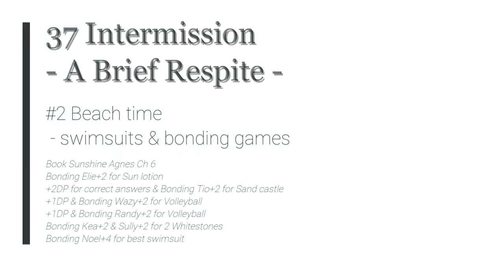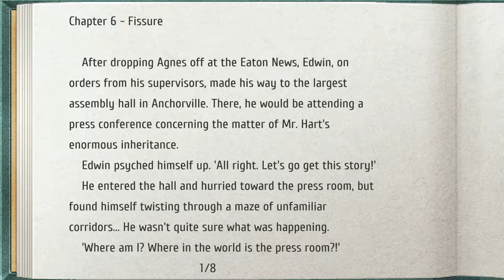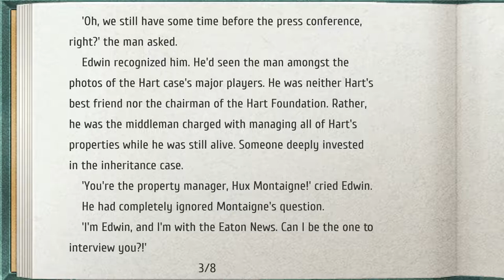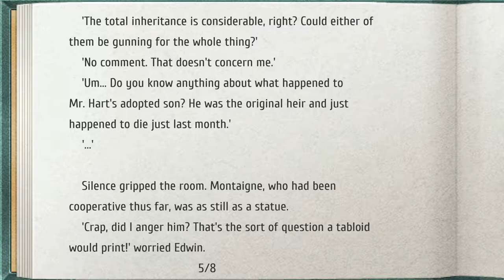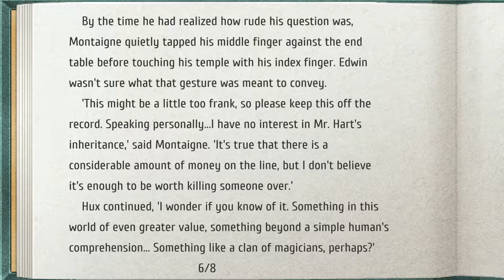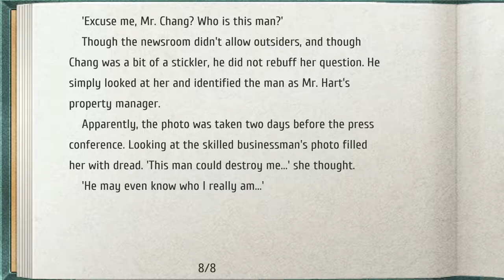The Legend of Heroes: Trails to Azure - 37 Intermission #2 Beach time - swimsuits & bonding games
Book Sunshine Agnes Ch 6
Bonding Elie+2 for Sun lotion
+2DP for correct answers & Bonding Tio+2 for Sand castle
+1DP & Bonding Wazy+2 for Volleyball
+1DP & Bonding Randy+2 for Volleyball
Bonding Kea+2 & Sully+2 for 2 Whitestones
Bonding Noel+4 for best swimsuit

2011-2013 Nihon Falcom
2021 Englisch patch by Geofront